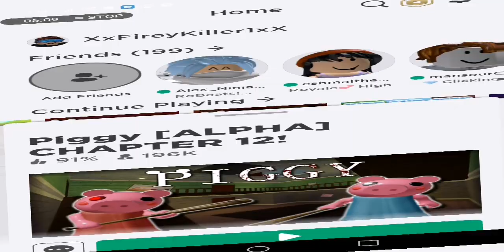[ROBLOX] PIGGY GLITCHES (HOW TO DO A GLITCH)